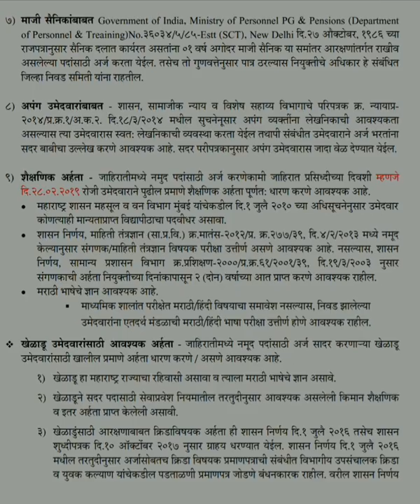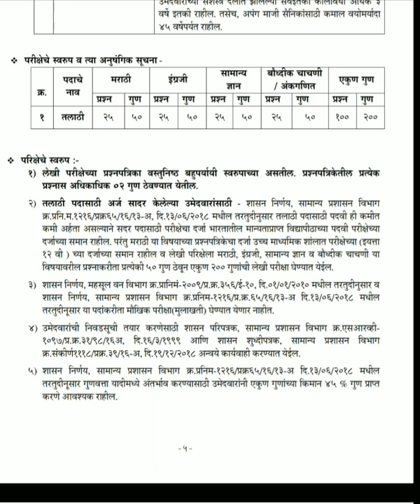तलाठी भरती - परिक्षेचे स्वरूप आणि अभ्यासक्रम || Talathi Bharti Syallbus and exam structure